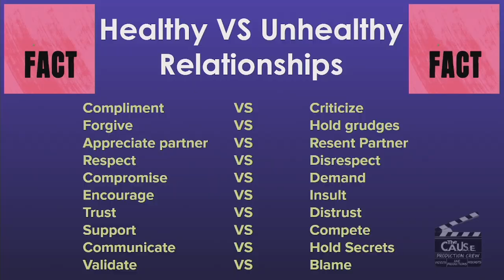SIBLING EDITION of Healthy Relationships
A segment from the February Monthly Focus about having a healthy relationship with your siblings